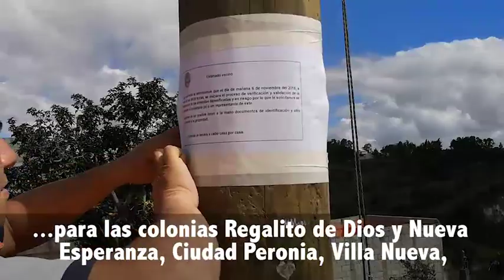Estado de Calamidad para las colonias Nueva Esperanza y Regalito de Dios, Ciudad Peronia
Las comunidades Nueva Esperanza y Regalito de Dios, Ciudad Peronia, Villa Nueva, fueron convocadas por las autoridades para hacer efectivas las acciones relativas al estado de calamidad pública decretado por el Gobierno de Guatemala